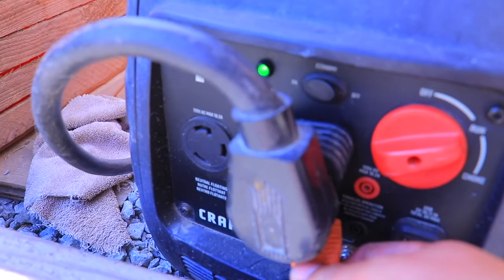A bear in our backyard & our off grid watering system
In today's video I share the scary night when I realized a  bear was walking up our driveway, so here is what he did.

I also shared how we use our creek to water our garden and ducks off grid.

🗻 Welcome to " The Heavenly Homestead". We are a family of six that decided to move out of Salt Lake City and moved to rural Southwestern Oregon, to a tiny community, with no cell signal, no internet, no well, septic or power. We are 100% off grid, relying in a small generator to charge batteries to keep the lights on and watch our nightly "downloaded shows".

In our channel I will share our journey, from raw land (wooded lot) to a Homestead, right now we have, 2 ducks, 1 bunny, and 2 dogs. I hope to encourage you by showing how recycling materials, reading books, and a little imagination you don't need that much money to get started.